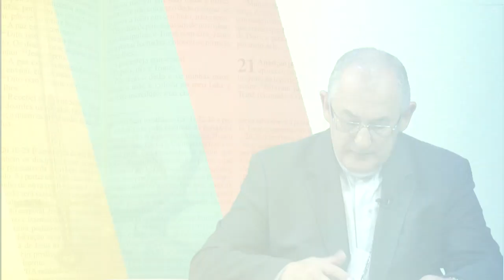Palavra de Vida Eterna | São Mateus 5,43-48 - 16/03/2019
Naquele tempo, disse Jesus aos seus discípulos: 43“Vós ouvistes o que foi dito: ‘Amarás o teu próximo e odiarás o teu inimigo!’ 44Eu, porém, vos digo: Amai os vossos inimigos e rezai por aqueles que vos perseguem!

45Assim, vos tornareis filhos do vosso Pai que está nos céus, porque ele faz nascer o sol sobre maus e bons, e faz cair a chuva sobre os justos e injustos. 46Porque, se amais somente aqueles que vos amam, que recompensa tereis? Os cobradores de impostos não fazem a mesma coisa?

47E se saudais somente os vossos irmãos, o que fazeis de extraordinário? Os pagãos não fazem a mesma coisa? 48Portanto, sede perfeitos como o vosso Pai celeste é perfeito”.

Palavra de Vida Eterna anunciada por dom Alberto Taveira Corrêa, Arcebispo Metropolitano de Belém. TV Nazaré, Belém-PA.